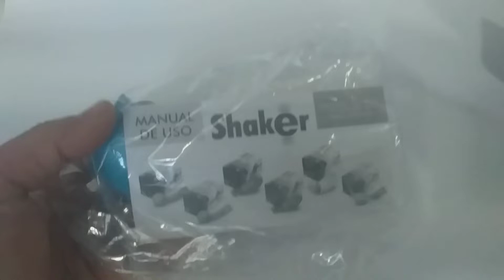13 de setembro de 2022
Shaker Respiratorio